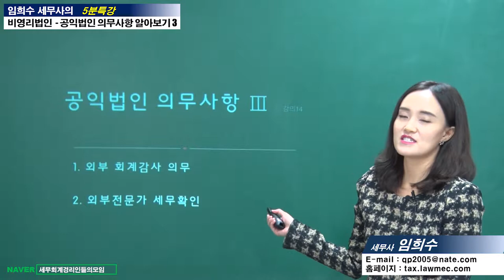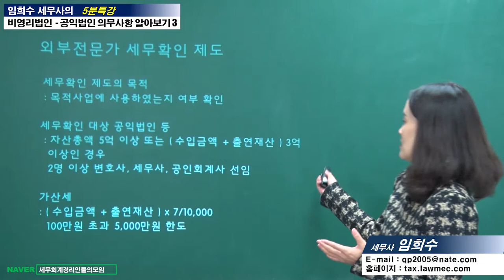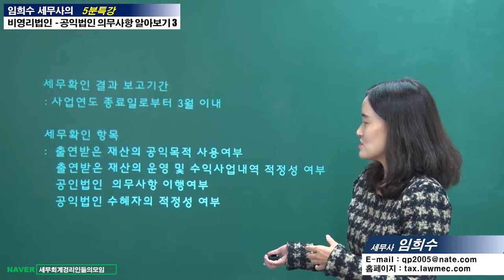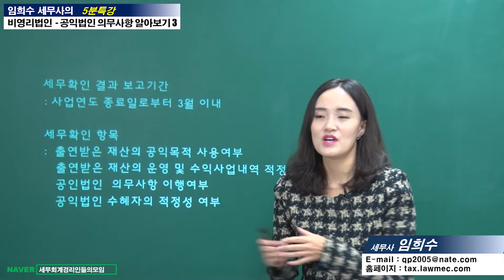#14 [비영리법인 5분특강] 공익법인 의무사항 알아보기 3탄 [임희수 세무사의 5분특강]